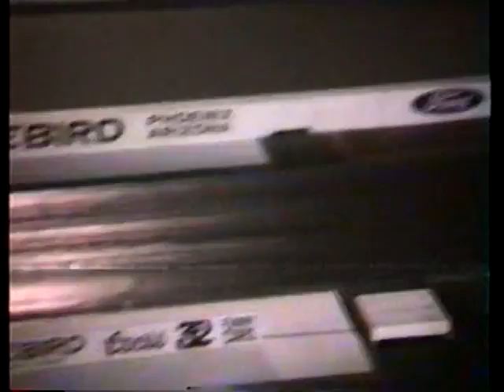FIREBIRD COORS 32 FUNNY CARS 1999 PART 3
cifca, nitro cars at coors 32 in 1999. part 3. video courtesy of james mayer